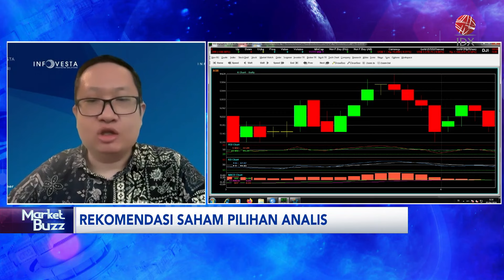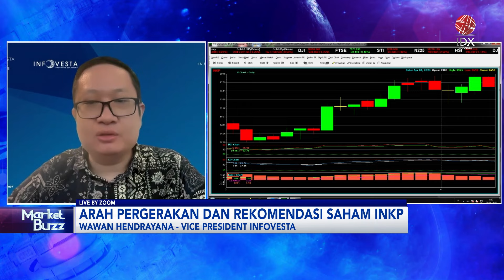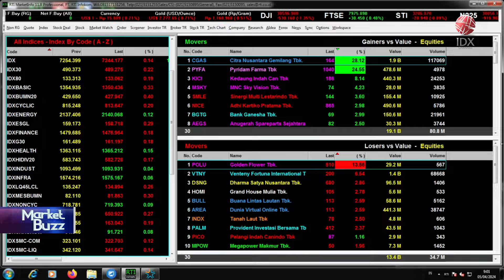Analisis Saham Pilihan: BBCA, ASII dan INKP | IDX CHANNEL